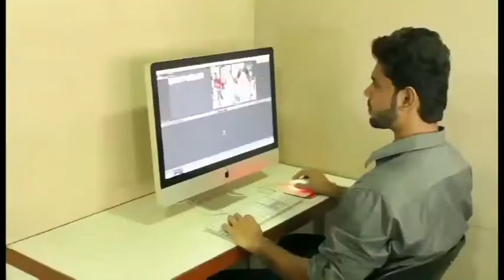MET IMM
MET Institute of Mass Media trains students in media content creation with a hands-on practical approach making them employable and industry-ready. Your intensive practical assignments are your examinations.